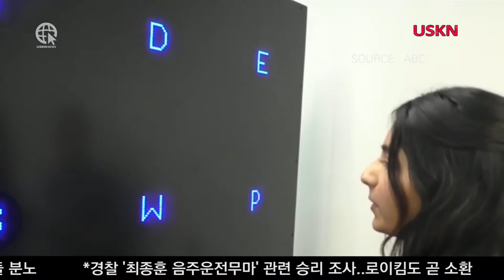알츠하이머를 위한 '뇌 운동센터' 효과 있다